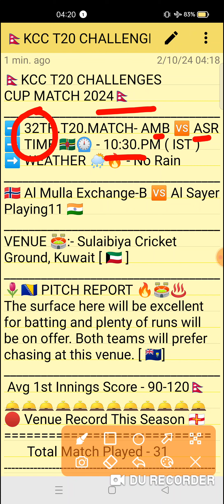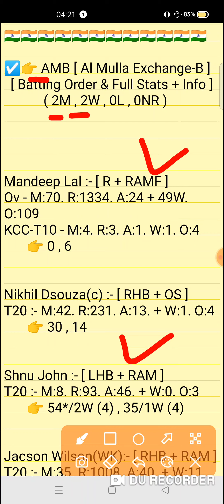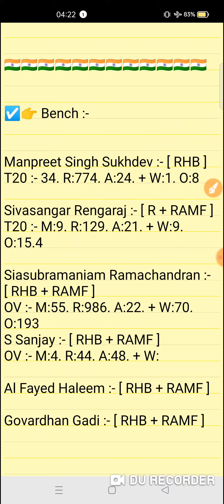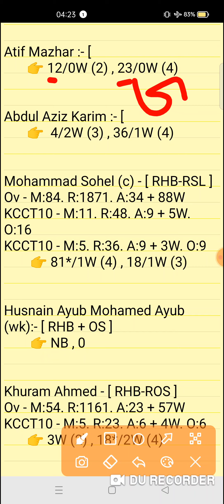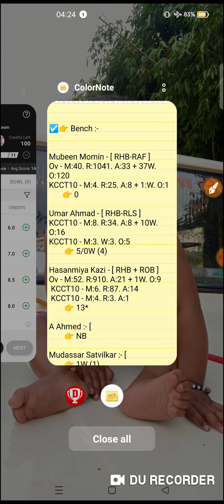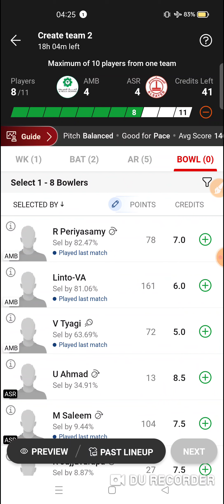AMB vs ASR Dream11 prediction | amb vs asr dream11 team| KCC T20 Challengers Match 2024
AMB vs ASR Dream11 prediction | AMB vs ASR | amb vs asr dream11 team | KCC T20 Challengers Cup 32th Match series 2024

amb vs asr
amb vs asrdream11prediction
Expert fantasy11

1. This analysis is based on my Understanding,knowledge and instinct. While selecting your team, consider the points mentioned and make your own decision.

2. Dream 11 takes great care to comply with all central and state legislation in India to ensure that users are fully protected. Every contest on platform is carefuly designed to comply with applicable statutes and regulations in India. Dream1 constitutes a 'game of mere skir, which makes the Dreamll game exempt from the provisions of the Public Gambling Act, 1867 (PGA) Dreamil is a legitimate business activity protected under Article 19(Dg) of the Constitution of India